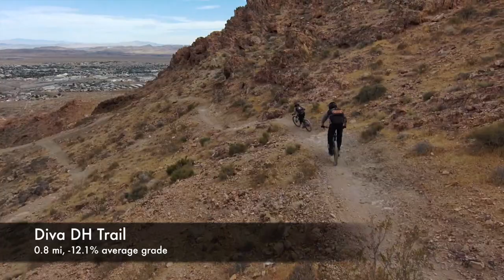Redemption at Bootleg Canyon Day 1 / Mountain Biking in Vegas on Easter Sunday / April 4, 2021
I took my family out to Vegas for Easter Weekend. We decided to close the restaurant on Easter Sunday and headed out early. My daughter was on her Spring Break and we also brought my mom so she can gamble all weekend. Chris, Alex and Francisco met me out there to ride.
I drove up Sunday morning with my family and met Chris and Alex at the state line. I jumped in with them and headed to Bootleg while my wife took my mom and daughter to Vegas to check into the hotel. I only eat one meal a day which is normally around 3pm but we actually didn't start riding until 2pm. We didn't finish riding until 6pm and I was starving but I still had a blast. The last time I was in Bootleg was a couple months ago for Christmas, I had a bad crash on the "Poop Chute" and ended my weekend. That section always scares me but I was so stoked when I finally got my redemption.
After the ride we met my family up and Kogi Korean BBQ outside of Vegas. It was 7pm and they had a 1 hr wait. By this point I was having hunger pains but we decided to wait and it was worth it food was bomb. We went back to the hotel and showered I went over the boys room for a couple shots and grab some GoPro footy and then knocked out around 1am so we can hit it again the next day.

$40 adult size Small, Medium, Large and XL 3/4 Sleeve Jersey 100% Soft Touch Polyester with Moisture Management Fibers (anti microbial) The 3/4 Sleeve jerseys run true to size and a full size bigger than the black long sleeve jerseys. $5 for shipping